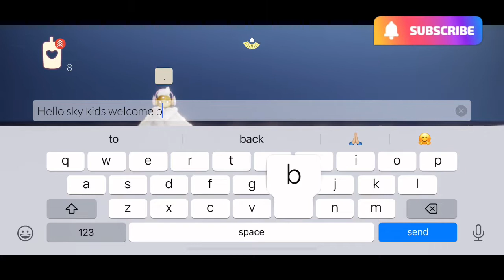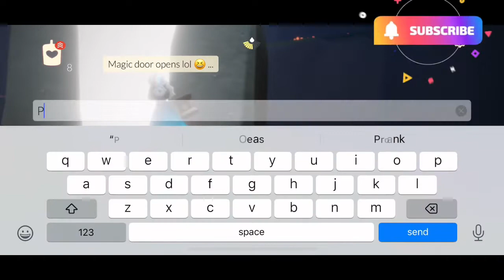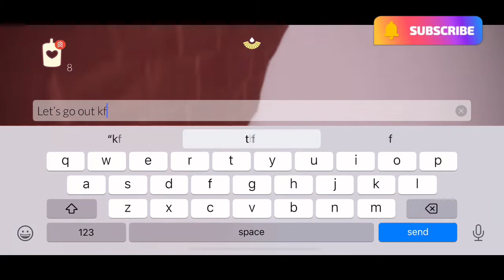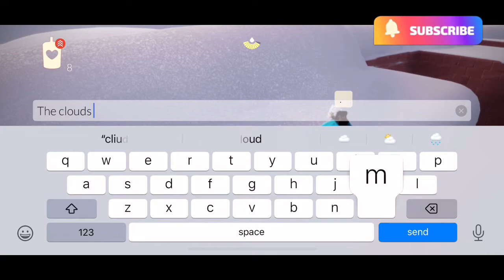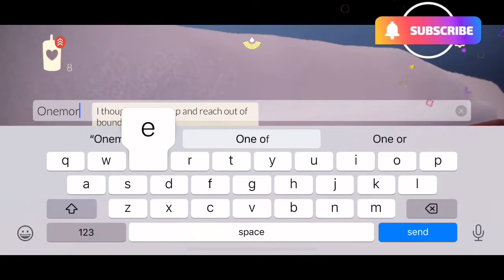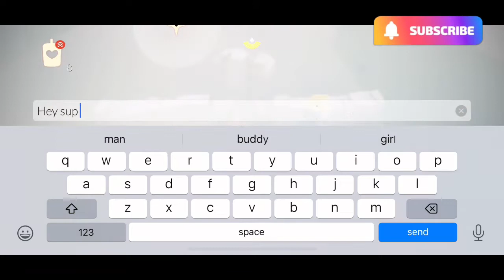Spoiler free upload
Weekend special, second video upload. A spoiler free video for the day is uploaded.